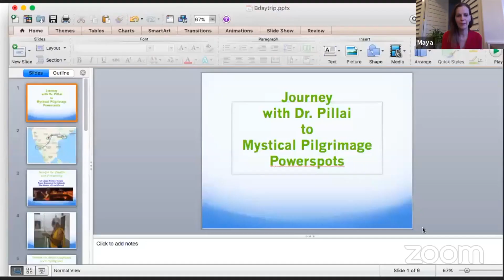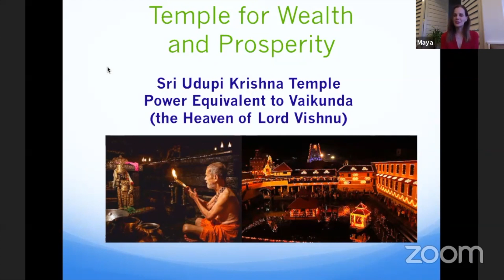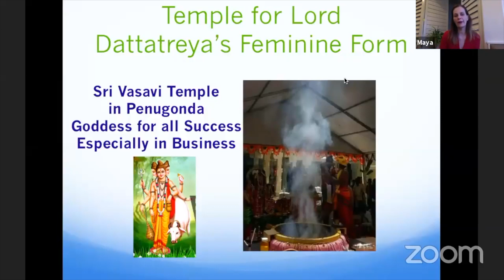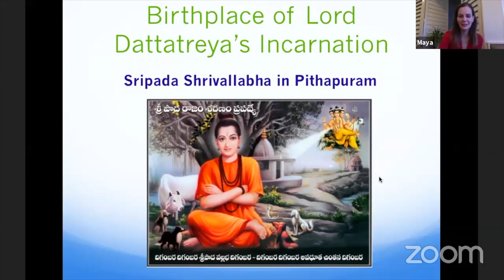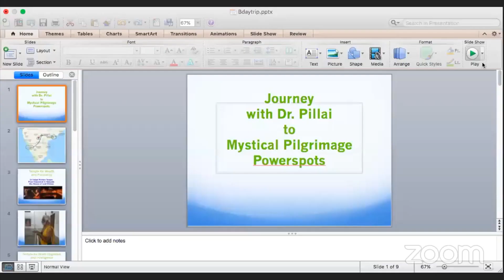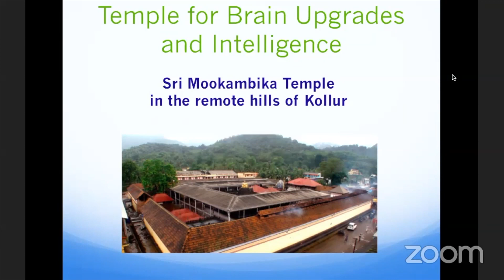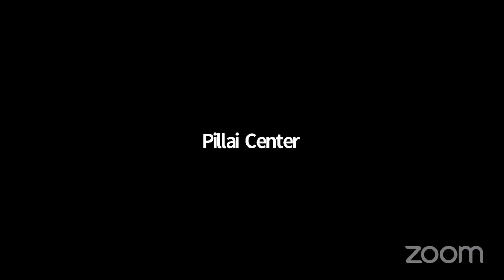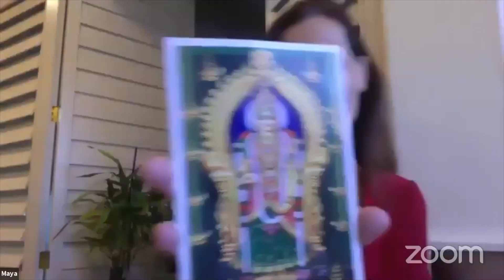Dr. Pillai's Birthday Trip: Rare Powerspot Visit To Transform Your Life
Join Pillai Center teacher Gina (Jai Radha) and Dr Pillai's student and AstroVed's director Maya, as they walk us through the various power spots, Dr Pillai will be taking the participants in his 70th birthday trip.

Travel India with Dr Pillai for a Destiny-Changing Spiritual Journey and Receive the Blessings of the Goddess, Dattatreya and the Siddhas.

Welcome to Pillai Center Practice for Pillai Center Academy

Join Dr Pillai’s Premier Yearlong Program.

Video Replay Url  →